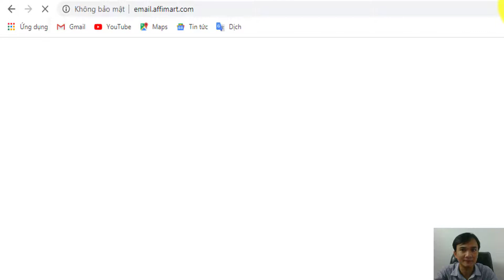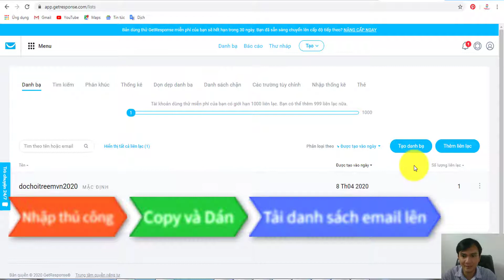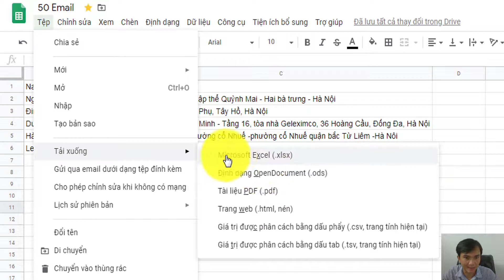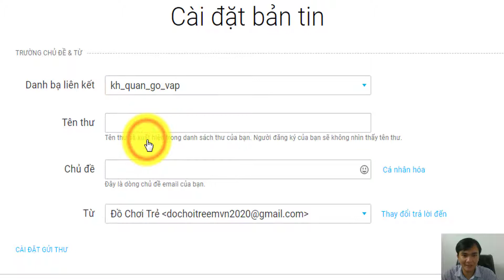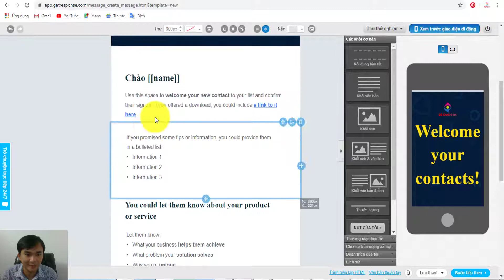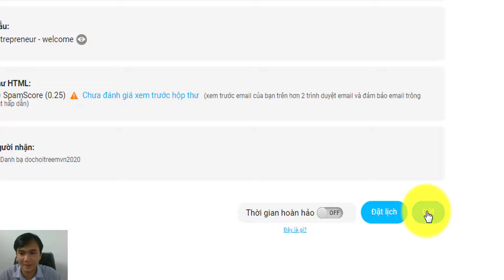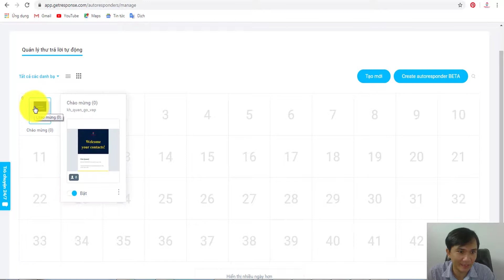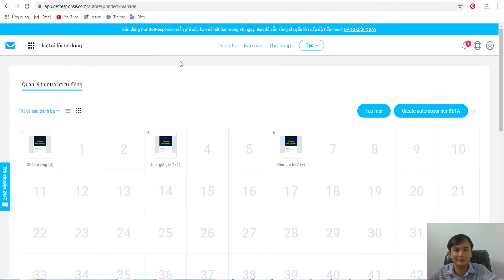Hướng dẫn sử dụng phần mềm Email Marketing Getresponse | Triệu Hoàng Tình - Chuyên gia nhân hiệu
Getresponse là một dịch vụ Email Marketing khá có tiếng mà mình thấy nhiều bạn (Cả trong nước lẫn quốc tế) sử dụng.

Tuy rằng mình đã chuyển hẳn hệ thống email marketing với hơn 100k subscribers qua Active Campaign, nhưng trước đó mình đã sử dụng Getresponse khoảng 2 năm. Nên những tính năng của Getresponse mình nắm trong lòng bàn tay.

Hướng dẫn sử dụng Facebook từ A tới Z (P3 - trang DOANH NGHIỆP/FANPAGE ) | Triệu Hoàng Tình

Hướng dẫn sử dụng Facebook từ A tới Z (P2 - trang CỘNG ĐỒNG/GROUP FACEBOOK ) | Triệu Hoàng Tình - Chuyên gia nhân hiệu

Hướng dẫn sử dụng Facebook từ A tới Z (P1 - trang cá nhân ) | Triệu Hoàng Tình - Chuyên gia nhân hiệu

Đăng ký full khóa học: Bí quyết xây dựng cộng đồng và bán hàng tự động trên Internet của Thầy Triệu Hoàng Tình trên Unica

Workshop miễn phí HÀNH TRÌNH 5 NGÀY TÌM RA BẠN LÀ AI TRÊN MẠNG XÃ HỘI. Đăng ký tại

Tìm hiểu về khóa học xây dựng thương hiệu cá nhân tại